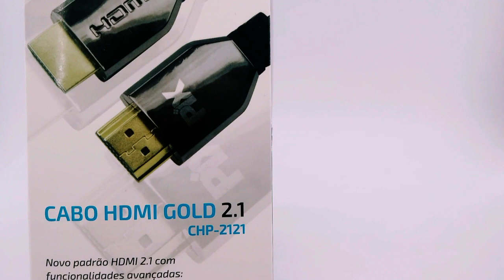Cabo HDMI 2.1 8K Ultra HD | HDR Dinâmico | Xbox One X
A mais nova versão do Cabo HDMI 2.1 8K chegou na loja ED Cabos. Cabo ideal para utiliza junto com aparelhos como: Tv's Ultra HD e Xbox ONE X

Cabo HDMI 2.1 8K Ultra HD conta com funções ótimas para aqueles que amam games, trazendo a melhor qualidade de imagem com HDR Dinâmico e VRR, que melhora a fluidez da transmissão de imagem.

O HDMI 2.1 8K Ultra HD agora está disponível em aparelhos como TV's Qled Samsung e aparelhos de vídeo game como o Xbox One X, que foi o primeiro aparelho a atualizar a sua conexão HDMI para a versão 2.1

Velocidade do Cabo HDMI 2.1 atualmente é de 48Gbps.